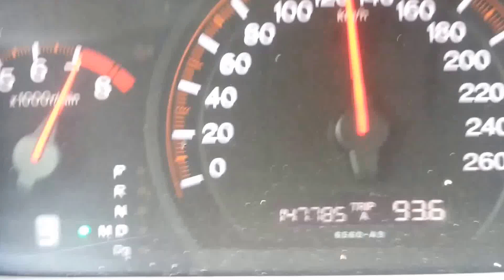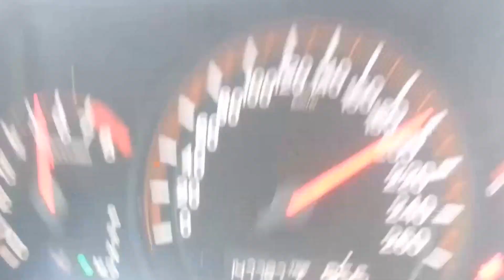Honda Accord 2.4 0-220 Acceleration & Top Speed & Exhaust Sound Kayseri Kuzey Çevre Yolu Hızlanma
Honda Accord 2.4 2004 Model 192 HP
LPG, Klima açık, %5 eğimli yolda hız denemesi...